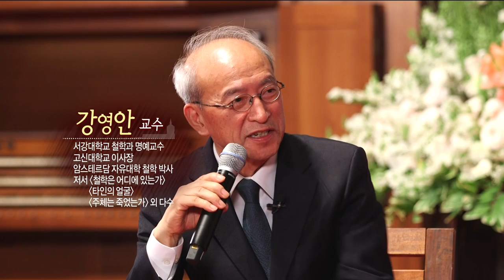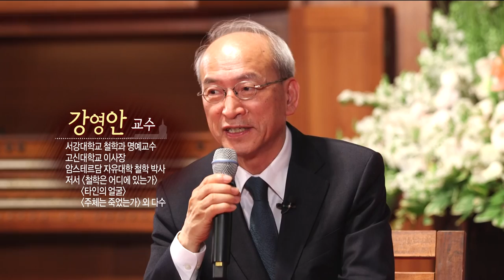[종교개혁 500주년 특집] 평신도포럼 4회 - "교남소망의집 황규인 원장" 편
[평신도포럼]은 종교개혁 500주년을 기념하여 기독교 지성의 산실 (재)여해와 함께, 크리스챤아카데미와 CBS가 제작하는 평신도 토크 콘서트입니다.

오늘은 네 번째 시간, "교남소망의집 황규인 원장"편입니다.

- 황규인 원장
한국장애인복지시설협회 수석부회장
장애인복지학회 부회장
한국여성사회복지사회 공동대표
성공회대 시민사회복지대학원 외래교수